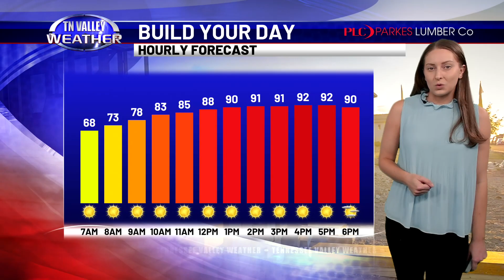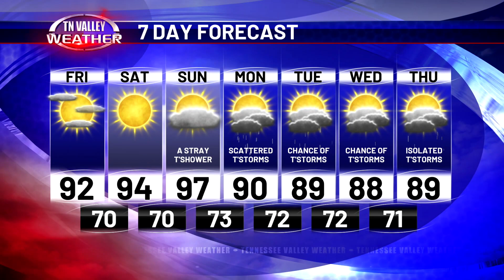June 14, 2024 Weather Today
Good morning! We've got a HOT and HUMID weekend ahead. Kelli Rosson is in for Ben Luna with the Father's Day Weekend forecast.